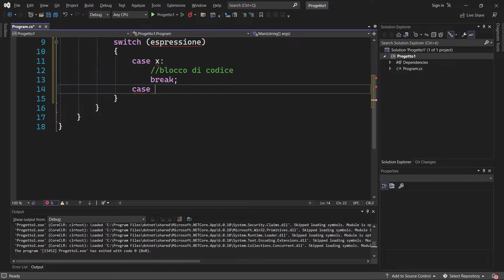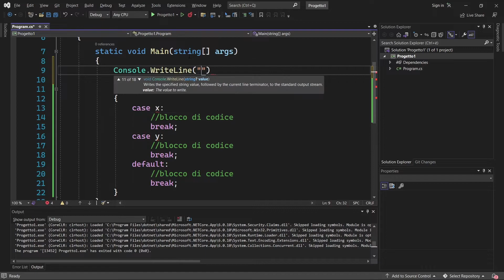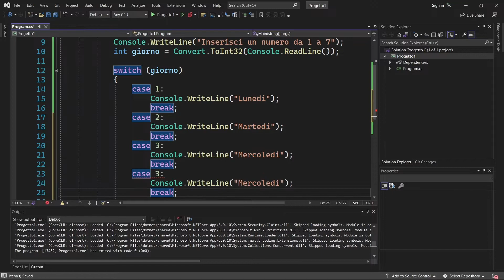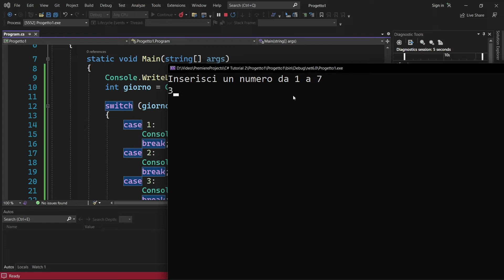C# Tutorial #16 ITA Switch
C# Tutorial Ita, Italiano. Imparare C# Da Zero.
Vuoi imparare a scrivere codice in C# e creare videogiochi con Unity, o magari imparare frameworks come Asp Net? Sei nel posto giusto. In questa serie imparerai da zero il linguaggio C#, attualmente il più diffuso al mondo, richiesto da moltissime aziende nel settore. Alla fine di questa serie avrai le basi della programmazione e sarai in grado di approcciarti con destrezza ai framework e librerie più diffuse per C#.

Tutorial 16